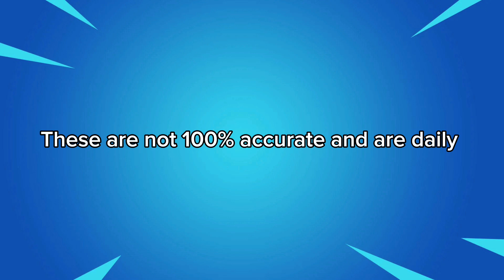August 9, 2023 Fortnite Item Shop CONFIRMED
Fortnite item shop prediction |July 11
W, 2023

Socials 📷

*IGNORE TAGS*